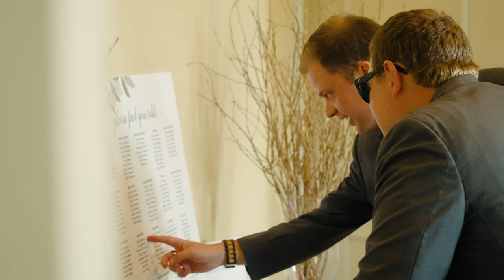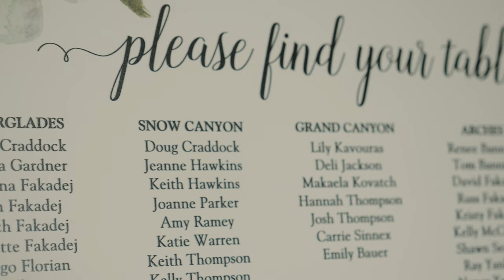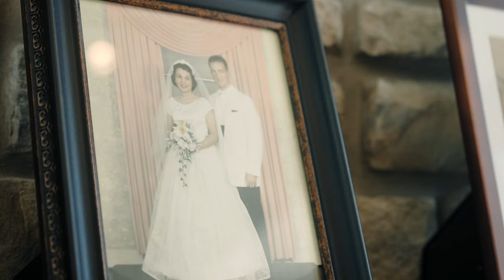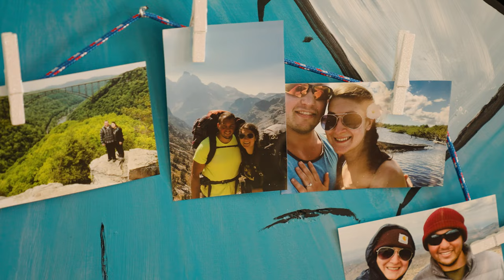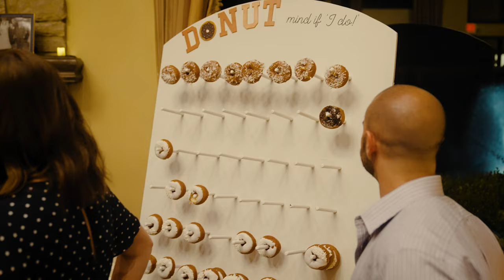Liz & Nick – A Wedding Film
Liz & Nick are adventurers. We had the privilege of capturing their beautiful wedding and telling this story. They climb literal mountains together. They love hard and it’s clear from their friends and family who were surrounding them all day that they have had a big impact on so many lives around them. It’s awesome to see a couple make such big commitments and step further out on this great adventure. We hope you are moved by Liz & NIck’s wedding film.

They strolled together on the walking trail behind the event center, enjoying the dim lamps outside, fireflies, and sunset. After we went back inside, a bat came in the open doors and had a really hard time using echolocation to get out amid its new adoring and very loud fans and music!

Photo – Sam & Grace Photography
Video – Sam & grace Photography
Venue – Blue Heron Event Center
DJ – Troy Entertainment
Baker – Circles on the Square
Dress – Wendy’s Bridal
Suit – Mens Wearhouse
Shoes – DSW
Rings – Jared

We are a wedding photo video duo who specialize in capturing real moments with couples who we get to know as friends. We love being allowed in to these intimate moments in our couples' lives and are so privileged to get to capture the emotion and majesty of your beautiful wedding.

 • Wedding Video

Get started adding us to YOUR team for your amazing wedding